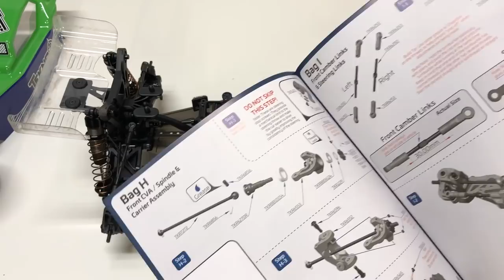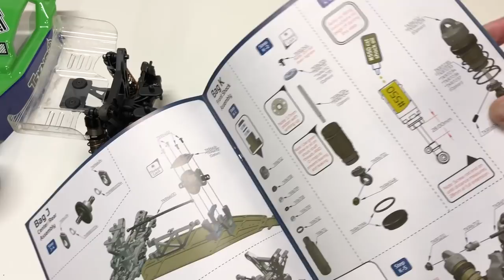Tekno ET410 full review!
Here's my thoughts on the all-new 1/10 scale 4wd truggy from Tekno!